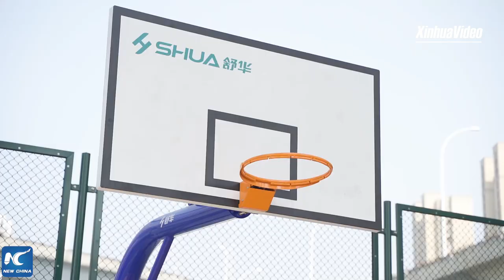Space under overpass turned into sports park in E. China's Wuxi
An amazing scene happens every day in the eastern Chinese city of Wuxi, where people are immersed in sports while vehicles whizz over their heads.